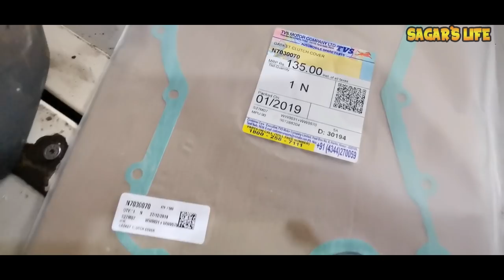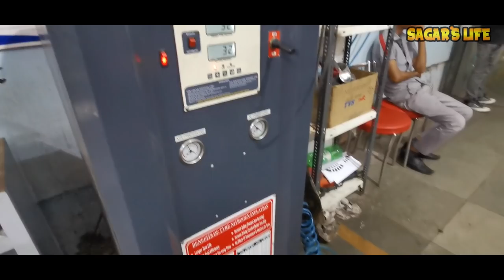Installation Of RT SLIPPER CLUTCH on APACHE RR310 | Good Upgrade ? |Detail Guidance | Riding Review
I am the very 1st one to get the slipper clutch install In hare krishna Mumbai. So Friends as promises in two vlogs before on my channel i installed the slipper clutch on my Apache RR 310, So in this video i shown it's complete installation Process & it's complete costing with labour charges & It's initial riding review.

Sorry for long run time of video but trust me it's necessary as i provided the complete details of this new addon.

Our Amazon Store: